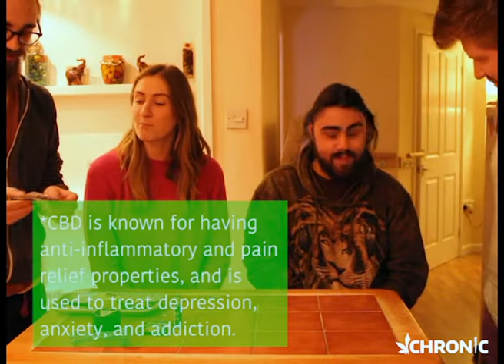Hippie Butler Unboxing Review 2017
Chronic unboxes the Hippie Butler October 2017 box. The Hippie Butler box is a monthly subscription with all the awesome accessories a canna-connoisseur could need!

With three box levels to choose from, you can get everything you need